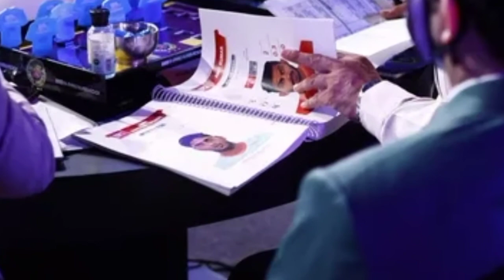Pkl 2022 Auction Full Details: Live Streaming Channel & Timings||Pro Kabaddi Auction live kaha ayega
Topics Covered On This Video :
1) Pardeep Narwal pkl 2022 me konsi team se khelega
2) Up yoddha release Pardeep narwal
3) Pardeep Narwal in patna pirates in pro kabaddi season 9 updates
4) kya pardeep pro kabaddi season 9

Pro Kabaddi All Teams
* U Mumba
* Bengaluru Bulls
* Telugu Titans
* Haryana Steelers
* Jaipur Pink Panthers
* Puneri Paltan
* Tamil Thaliavayas
* Gujarat Fortunegiants
* Patna Pirates
* Up Yoddha
* Bengaluru Bulls
* Dabang Delhi

* Pro Kabaddi Bengaluru Bulls New Squad For 2022
* Pkl 2022 live streaming